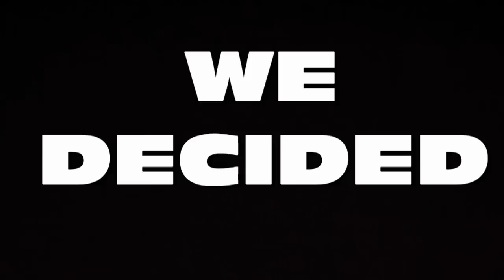Troya: Music As Activism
Heavy Metal band Troya has spent years using music to make small changes in his nation.